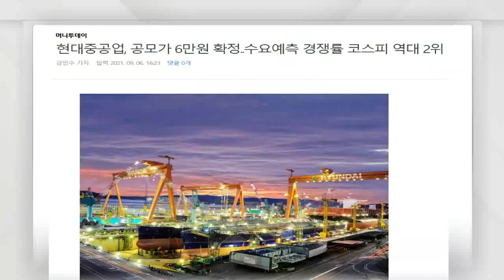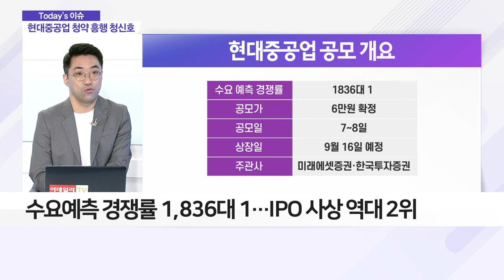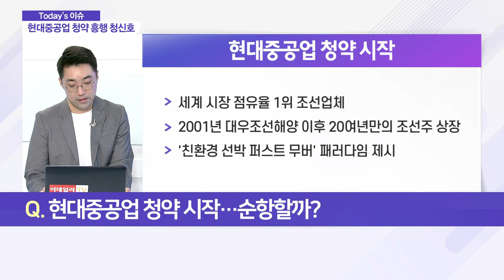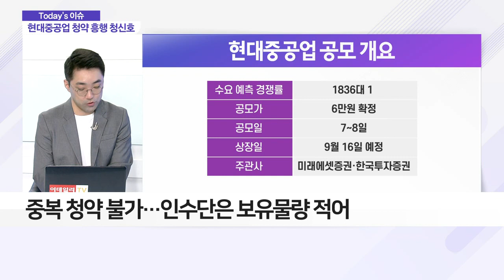'현대중공업' 공모청약 시작… 순항할까?_이슈 파워 (20210907)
Q. 현대중공업 청약 시작… 순항할까?
- 수요예측 경쟁률 1,836대 1… IPO 사상 역대 2위
- 공모가, 밴드 최상단 6만원 확정
- 오늘부터 일반 청약 시작
- 중복 청약 불가… 인수단은 보유물량 적어
- 상장 예정일 16일… 상장 이후 보유 관점 유효